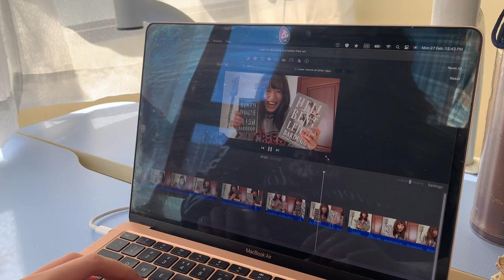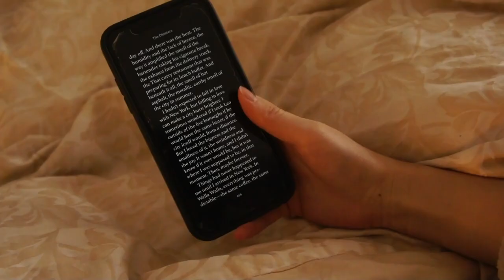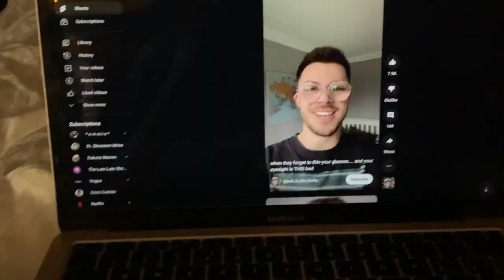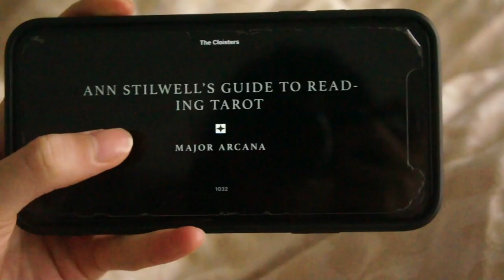reading vlog ☕️🕯✨ the cloisters by katy hays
A cozy little reading week. Will be writing a book review blog post for The Cloisters too!

📸 HELP ME SAVE UP TO BUY A CAMERA so I can provide better content for you. any little bit would help, truly!

TIMESTAMPS
00:00 cute lil intro
00:17 where I’m at in the book so far
06:56 doing work, working out
07:58 reading in bed
08:11 plans for the day
09:56 doing some school work
10:23 life/blog update
12:43 reading in bed x2
13:07 making pesto & cooking
14:38 reading progress update
18:14 chill morning
18:37 planting thyme seeds
19:17 finishing the book in bed
19:49 closing thoughts on the book

HIRE ME ON FIVERR!

about me
✧ what's ur big three? libra ☼ taurus ☽ taurus↑
✧ what r ur hobbies? i love reading, writing, & gardening!
✧ what's ur major? business administration
✧ what's ur job? i'm a WFH copywriter & freelance voiceover artist!
✧ where r u from? taiwan

currently reading:
Ninth House by Leigh Bardugo (reread)
Sirens & Muses by Antonia Angress

{tags}
reading vlog, booktube, booktuber, the cloisters, katy hays, book review, read with me, dark academia, tarot, renaissance art, ponyo, studio ghibli, reading in bed, candlelit, cooking vlog, pesto pasta, jack edwards, emmie, dakota warren